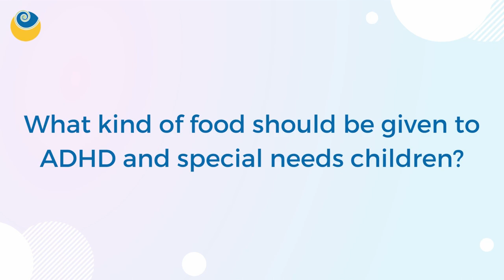What kind of food should be given to ADHD and special needs children? | Ask Dr. Nandita | SHARAN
About SHARAN